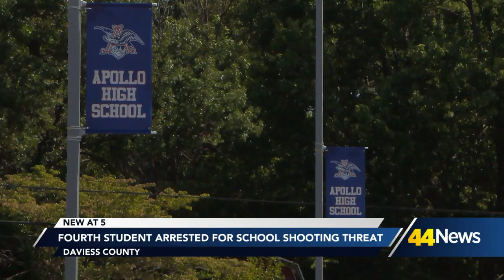Fourth student arrested for school shooting threats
Another Owensboro juvenile was arrested after making a school shooting threat aimed at a student from Apollo High School.